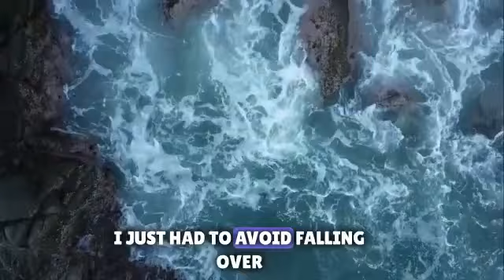Man who visited every country without flying has finally returned to his home#youtube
How long do you figure it would take to visit each and every country in the world without ever traveling by airplane? Thor Pedersen thought he could do it in four years. Last week, he finally got home to Denmark after almost 10 years on the road.This achievement would likely make the individual a seasoned adventurer and storyteller with a unique perspective on the world.
Traveling by alternative means such as trains, buses, boats, or overland routes would have allowed the person to immerse themselves more deeply in the local cultures and landscapes of each country they visited. It's likely they have experienced a multitude of memorable encounters, faced various obstacles, and gained a broader understanding of the world and its people.
Thor Pedersen is a Danish adventurer and travel enthusiast known for his incredible journey to visit every country in the world without using airplanes. Born on April 6, 1978, in Denmark, Pedersen embarked on his remarkable global odyssey in 2013 with the goal of exploring the world, experiencing diverse cultures, and promoting peace and understanding among nations. In this article, we will delve into Thor Pedersen's background, his epic journey, and the impact of his unique travel endeavor.

Thor Pedersen's passion for travel and exploration was ignited during his formative years. Growing up in Denmark, he developed a fascination with geography and cultures from an early age. His wanderlust and desire to explore the world led him to dream of visiting every country on the planet—a goal that seemed ambitious and daunting to many.

In 1999, at the age of 21, Pedersen embarked on his first significant international journey when he traveled to Malawi as a volunteer, working on a community development project. This experience in Africa deepened his connection with travel and opened his eyes to the vastness and diversity of the world.

Over the years, Pedersen's passion for travel continued to grow, and he visited numerous countries across different continents. He sought to immerse himself in the local cultures, learn about their histories, and connect with people from all walks of life. However, it wasn't until 2013 that he set a clear and audacious goal—to visit every country on Earth, without using airplanes as a means of transportation.

Thor Pedersen's decision to travel without airplanes was driven by a desire to experience the journey itself, rather than simply reaching the destination. He believed that by choosing slower and more sustainable modes of transportation, such as buses, trains, ferries, and cargo ships, he would have a richer and more meaningful travel experience.
Thor Pedersen Sri Lanka.
Thus, the "Once Upon A Saga" journey began. Pedersen set off on his epic adventure from Denmark and traveled through Europe, the Middle East, Asia, Africa, the Americas, and Oceania. His travels took him to remote and challenging regions, where he faced various logistical and cultural obstacles.

Throughout his journey, Pedersen encountered different cultures, languages, and customs. He relied on the hospitality of strangers, making connections with locals who welcomed him into their homes and shared their stories and traditions. His travel experiences not only enriched his understanding of the world but also fostered a deep appreciation for the shared humanity that binds people together across borders.

Pedersen's journey was not without its challenges. Traveling without airplanes meant navigating complex visa regulations, crossing borders with multiple modes of transportation, and enduring long and arduous journeys. He faced bureaucratic hurdles, unpredictable weather conditions, and occasional safety concerns. Yet, his unwavering determination and adventurous spirit pushed him forward, making each challenge an opportunity for growth and learning.